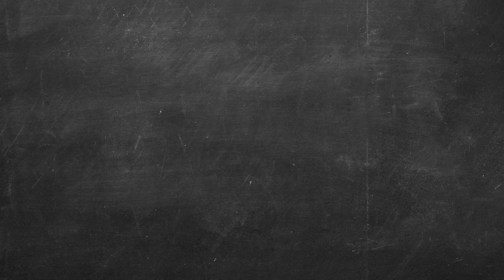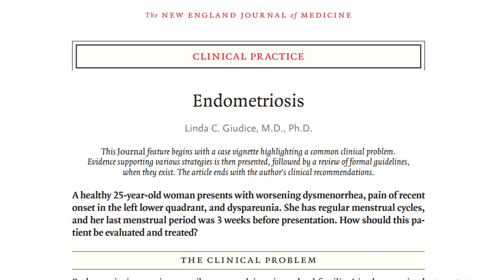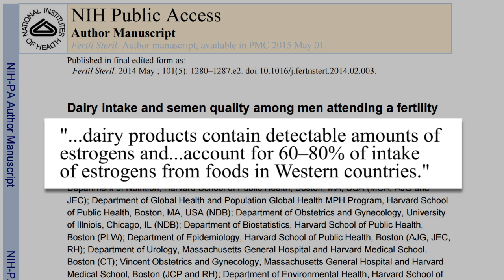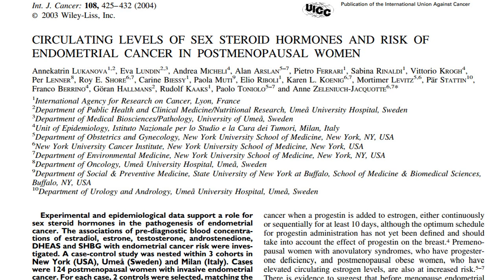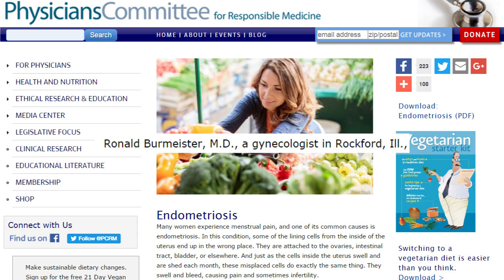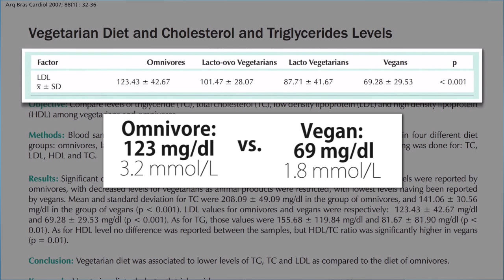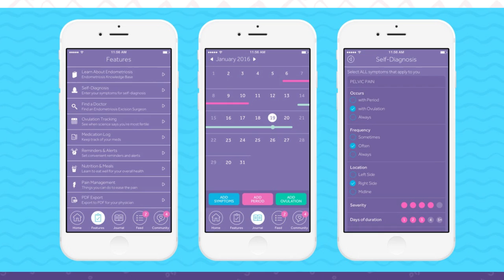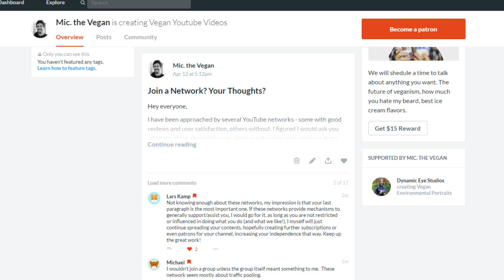1 in 10 Women Have "The Missed Disease"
You don't know enough about this disease which is more common than diabetes and a leading cause of infertility.

"The prevalence has been reported around 10% of the general female population."